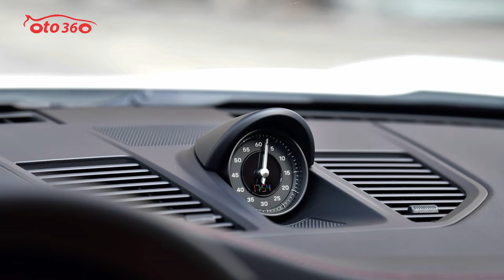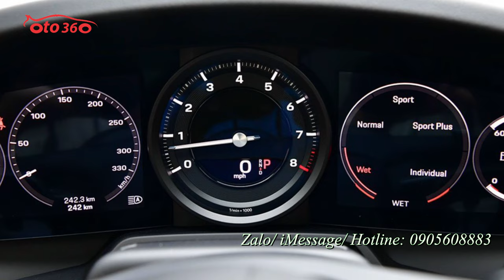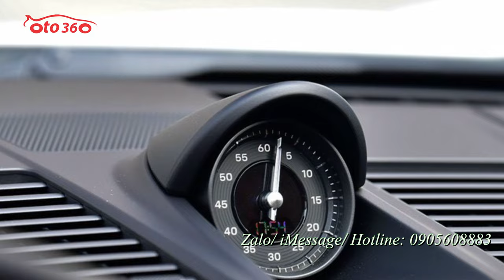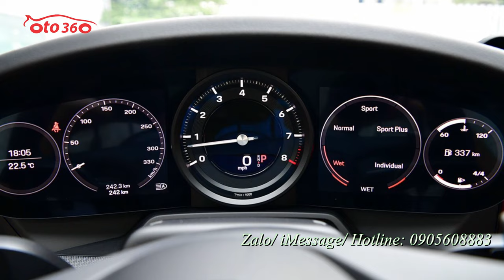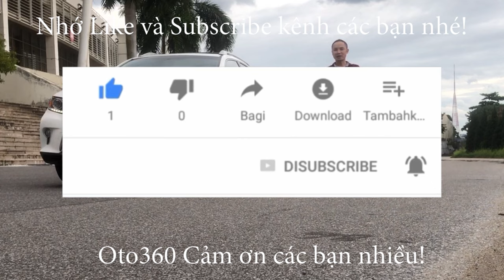Bán chiếc xe siêu lướt mới đến 99,9% vừa mới treo biển, chưa sử dụng Porsche 911Carrera 2021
Trải qua hơn 7 thế hệ cùng vô số những nâng cấp đáng giá, Porsche 911 Carrera 2021 là một chiếc xe mà trong đời bất kỳ ai cũng mong đợi được trải nghiệm.
Porsche 911 ra đời vào năm 1963, cùng thời điểm mà cái tên huyền thoại Lamborghini được giới thiệu. Mang trong mình những kinh nghiệm quý giá và tuổi đời lâu nhất thế giới, Porsche 911 được ví von như biểu tượng của sự bất diệt trong ngành công nghiệp ô tô của nước Đức.
Trải qua hơn 7 thế hệ với hơn nửa thế kỷ tồn tại, Porsche 911 2021 vẫn luôn giữ được nét thiết kế hiện đại mà không “hòa tan” vào bất kỳ trào lưu đương thời nào.
Đó là một trong những yếu tố đưa Porsche 911 trở thành chuẩn mực xe sang mà những đối thủ khác phải “kính nể”. Đây được xem là đối thủ xứng tầm với những mẫu xe “máu mặt” như Mclaren 570S và Audi R8.
Mang dáng vóc của một chiếc xe làm nên những chuẩn mực trong thời hiện đại, Porsche 911 Carrera 2021 khoác lên mình bộ khung gầm được thiết kế với tỷ lệ “độc nhất vô nhị” với kích thước tổng thể lần lượt là 4519 x 1852 x 1300 mm.
Phần đầu xe mang đậm nền tảng thiết kế của Porsche khi được tạo thành từ những đường cong đầy mê hoặc. Pha lẫn vào đó là những nét chấm phá gợi cảm ở nắp capo cho cái nhìn hoàn hảo hơn. Đáng chú ý nhất là cụm đèn pha hình ovan kích thước lớn ứng dụng công nghệ LED cho khả năng chiếu sáng mạnh mẽ.
Ngay phía bên dưới, cản trước của xe được thu gọn, nhường chỗ cho hốc gió màu đen được “khoét” sâu táo bạo. Không chỉ vậy, Porsche 911 Carrera 2021 còn được trang bị đèn chiếu sáng ban ngày bốn điểm với chùm tia thấp giúp tăng khả năng quan sát của người lái ở những góc chiếu thấp.
Mang bản chất của một chiếc Coupe trẻ trung, Porsche 911 2021 tuân thủ nguyên tắc thiết kế thuôn dài hình giọt nước cực đẹp. Vòm bánh sau phô ra rộng và to hơn để ôm lấy bộ mâm 21 inch to lớn trong khi bánh trước có kích thước 20 inch. Hoàn thiện cho nét đẹp đó là bộ gương chiếu hậu và tay nắm cửa cùng màu thân xe cho cái nhìn liền khối.
Ít ai có thể tưởng tượng được nét đẹp được toát lên từ phần đuôi xe của những chiếc Porsche 911 2021. Đó là kiệt tác trong lối thiết kế pha lẫn giữa sang trọng và thể thao mà ai ai nhìn vào cũng cảm thấy xiêu lòng. Đầu tiên phải kể đến độ tinh tế của cụm đèn hậu dạng LED tuyệt đẹp kéo dài hết phần đuôi chiếc xe một cách hài